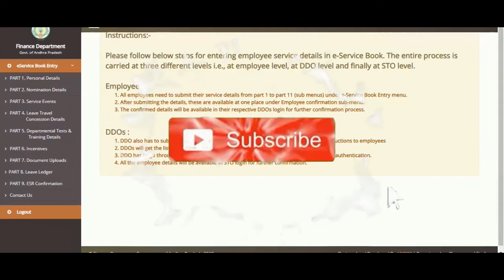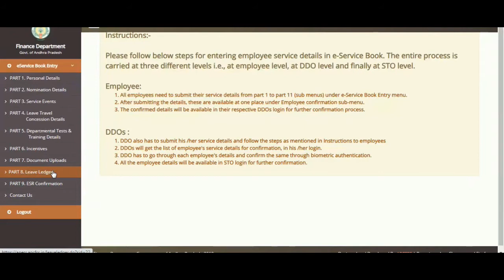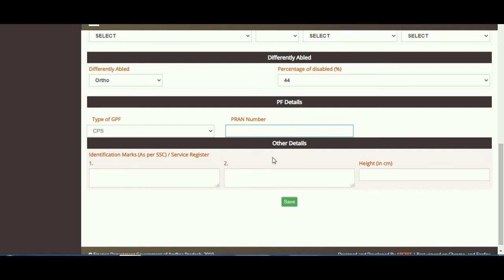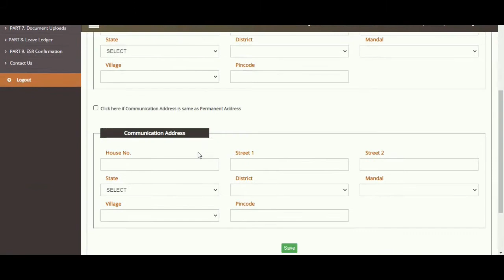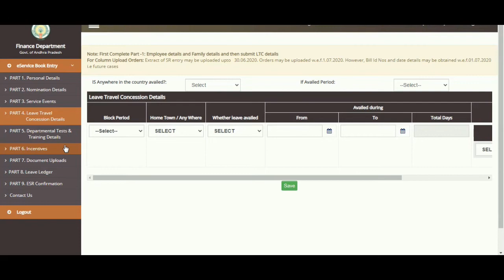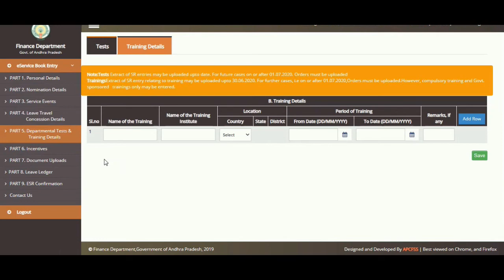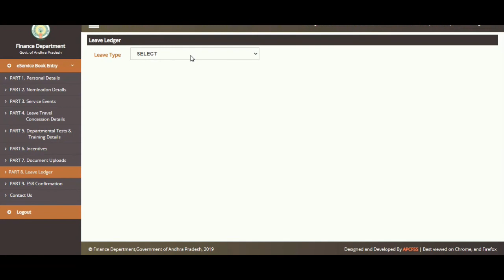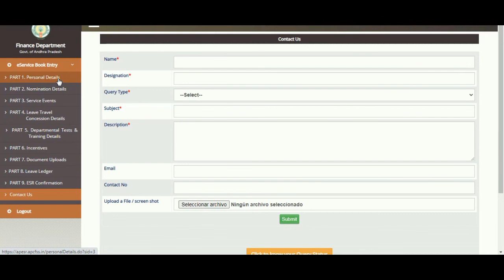AP e SR | New Updates/Changes on 25-08-2020 | AP State GOVT Employees New changes in Telugu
Apesr eSR ApeServiceregister AP e SR | New Updates/Changes on 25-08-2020 | AP State GOVT Employees New changes in Telugu

Oath of Ailegience Certificate...

Oath of Secrecy Certificate...

e - SR అనగా నేమి?  పూర్తి సమాచారం